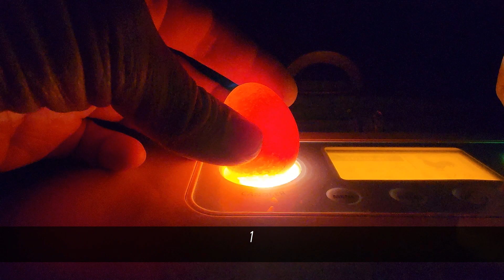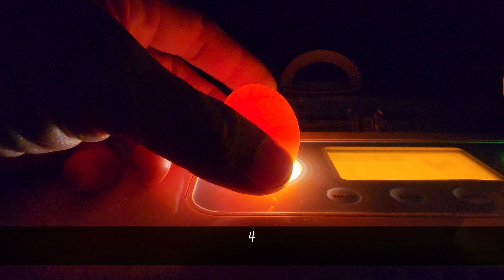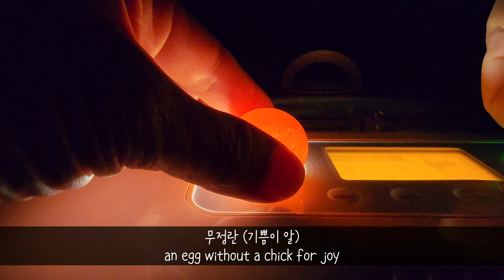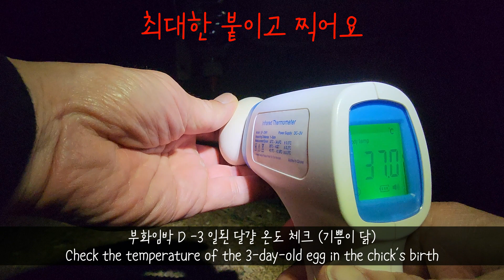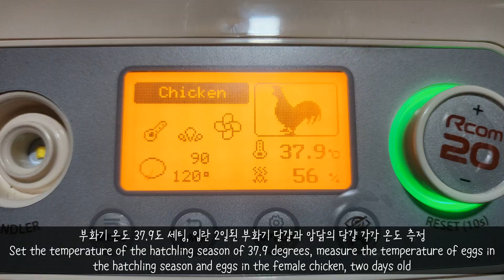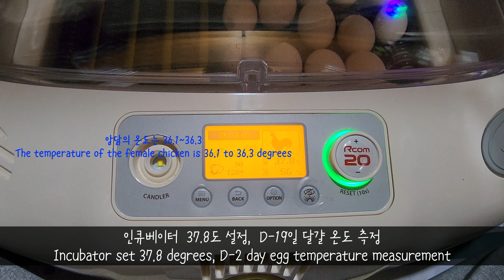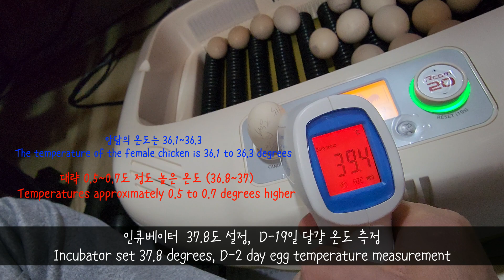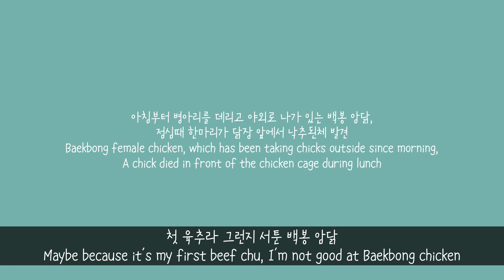10일차 검란, 부화기 온도 설정, 백봉 오골계의 병아리 낙추, Serama chicken, 병아리 부화, 병아리 육추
10일차 검란